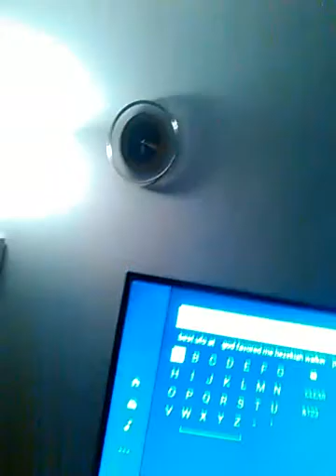Turned off my hot water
Lets see who I catch this time. who are they going to throw under the bus this time. Because there are agencies that are supposed to protect tenants rights. I have to weed out all the corruption and expose it Well I went to court 1/16/17, and just as I knew they took all of my possessions. Judge Dunford said Mrs. Nelson my landlord does not have to give me anything not even a change of clothes or my phone. Mrs Nelson says she has already moved my things to her house, what she did not throw away. so I am homeless and they are blocking me from getting other housing. They are telling me they have no Senior housing I can get into. The New World Order is here up and running. They can take anything they want from anybody. For these of you just sitting back just shaking your head they will be at your door next.  I am not worried. GOD IS IN CONTROL. You-Tube won't let me monetize my videos so I will continue to provide what information I can for free. They want to give me $0.30 for almost 16,000 views I have on my videos. Let's stay in prayer that this NWO system and these people are dealt with soon. GOD BLESS